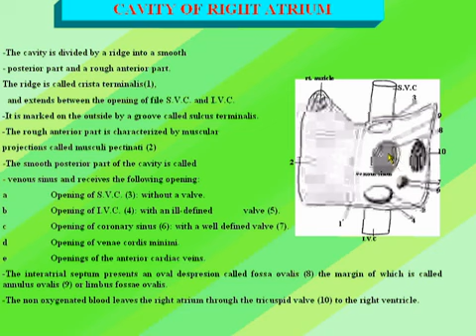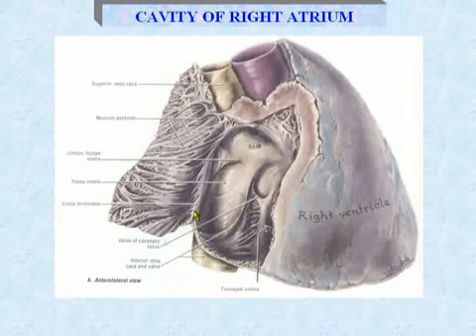41 Thorax د أحمد كمال Cavity of the right atrium